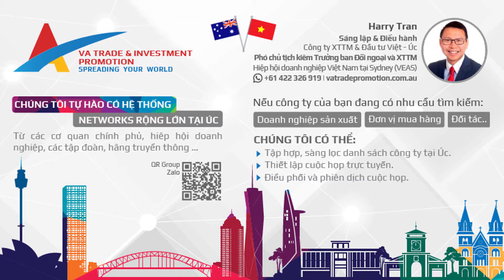Mời đối tác Việt Nam thăm quan thành phố Parramatta City.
Paramatta là trung tâm kinh tế lớn thứ 2 tại bạng NSW với sự có mặt của rất nhiều các cơ quan chính phủ của bang, các trường đại học, các thương hiệu toàn cầu, bảo tàng, sân vận động, trung tâm nghiên cứu, đạo tạo y tế lớn hàng đầu của Úc... chúng tôi rất vui mừng mời đối tác Việt Nam thăm Parramatta City và làm việc với hội doanh nghiệp thành phố Parramatta do ông Luke Magee, chủ tịch hiệp hội tiếp đón.